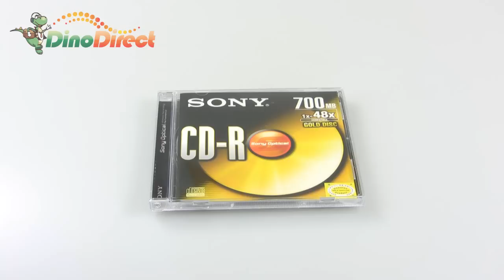SONY Gold 1-48X 700MB CD-R Blank Media Disc 1 Pack - dinodirect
This CD-R can be used to preserve your family photos and important records as well as critical corporate data. It provides a low initial error rate, important for long lasting life.